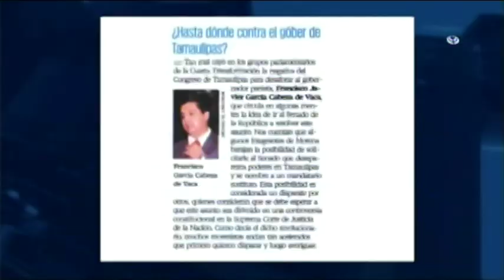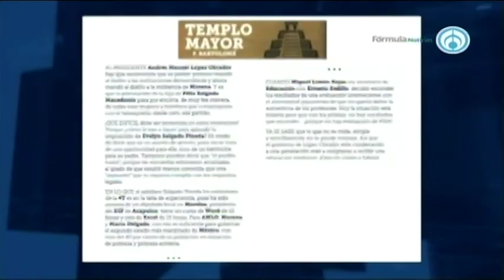Los trascendidos con Brenda Morales 020521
Los trascendidos de la prensa de este domingo con @BrendaMorales1 🇲🇽AbriendoLaConversación en @Radio_Formula 📰🗞️🎙️📺📻